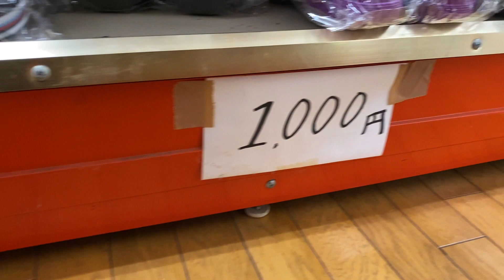CAMPING IN JAPAN 🇯🇵 CAUGHT 7 BIG FISHES IN THE RIVER 🎣 😱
Hello, konnichiwa minna-san 👋🏻
I’m Lanie, a Filipina 🇵🇭 now living in Japan 🇯🇵

This video will show you how camping I Japan looks like. We luckily got to camp at Kannogawa Camp Site at Sagamihara, Japan. The weather was so nice and the camping area itself was so huge and beautiful that you can surely enjoy various activities inside. And also, the best part in this camping experience was that we were able to do fishing in their river and got so many fishes which we ate for lunch and dinner 💕

Please watch the whole video to see why you should try camping in Japan and include it in your bucket-list when you visit this country 🥰

Hope you will have fun watching this video as much as I had while filming it 🥰